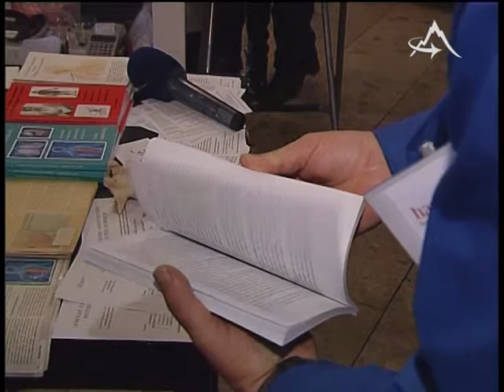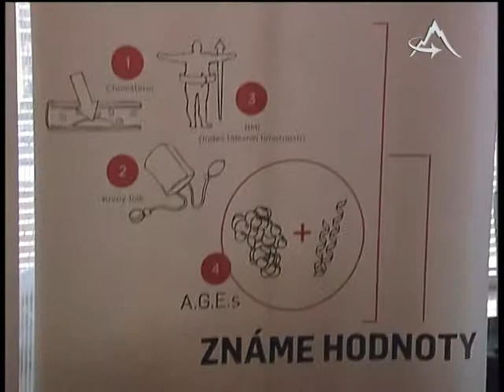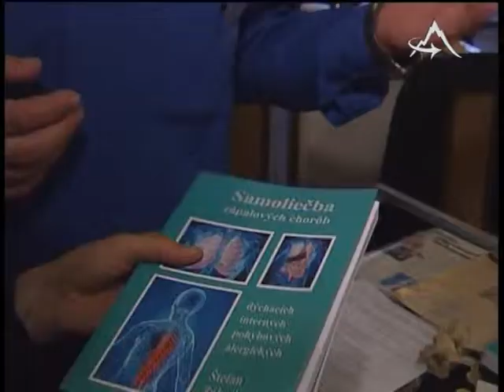V Poprade sa rozbehol festival zdravia a krásy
TV Poprad - V Poprade sa rozbehol festival zdravia a krásy